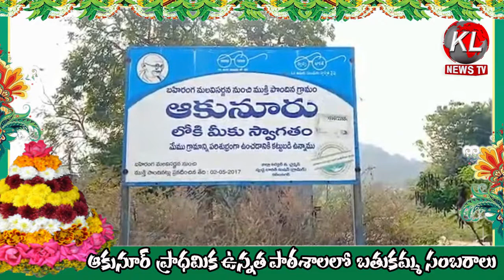ఆకునూరు ప్రాథమిక ఉన్నత పాఠశాలలో బతుకమ్మ సంబరాలు KLTVNEWS